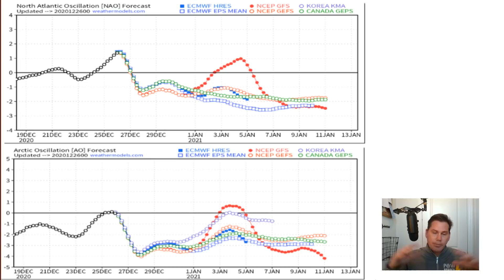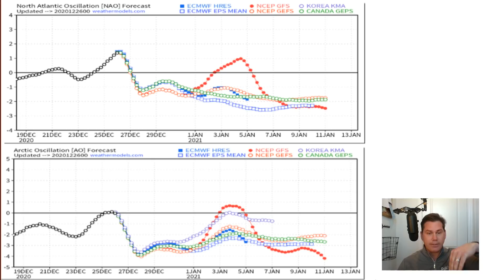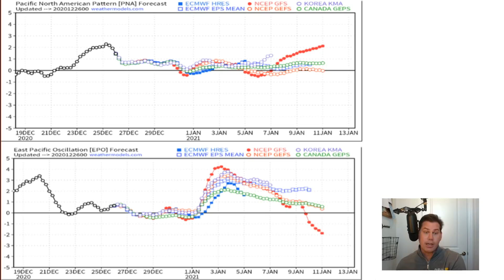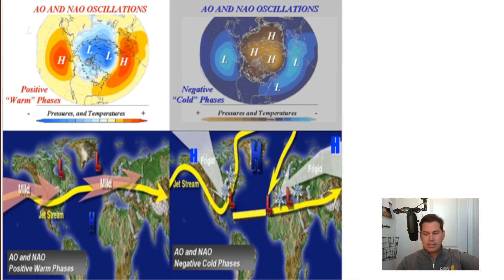January Looks Frigid! Early Thoughts on Stratospheric Warming Event! - POW Weather Channel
In this video, I talking about January looking frigid and early thoughts on a stratospheric warming event.

If you would like to share pics